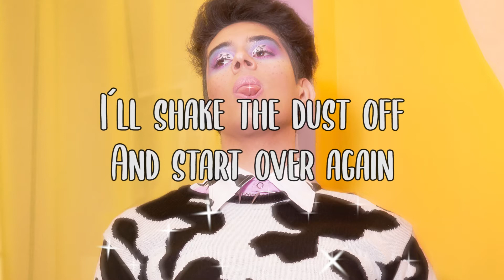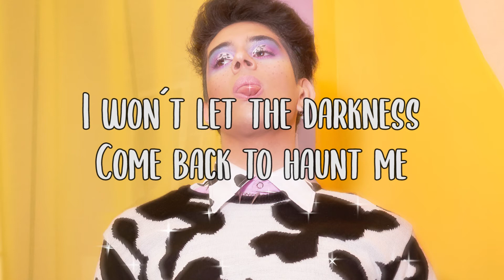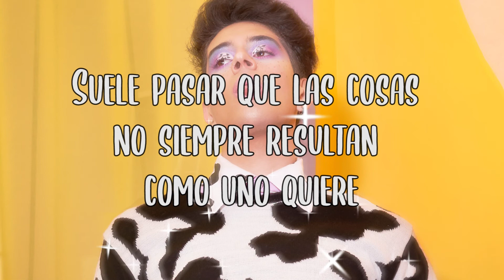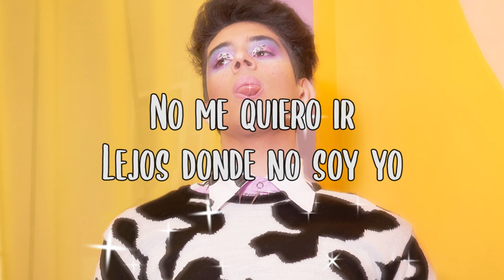Lion! - Again // Otra Vez (Lyric Video)